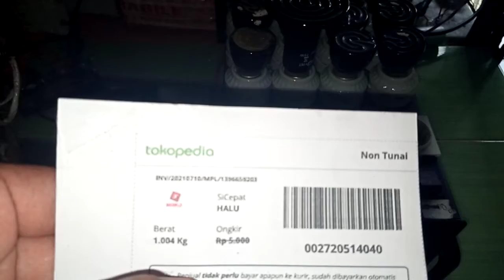1396659203 test beban KIT INVERTER PSW EGS002 TO247 8 Mosfet inverterpower